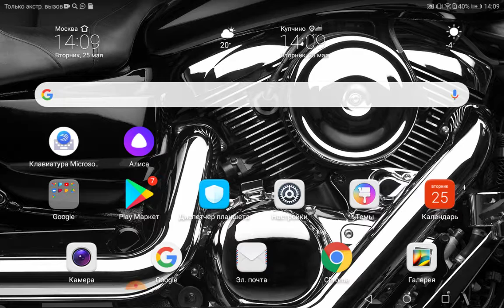Нуб в бравл старс #2